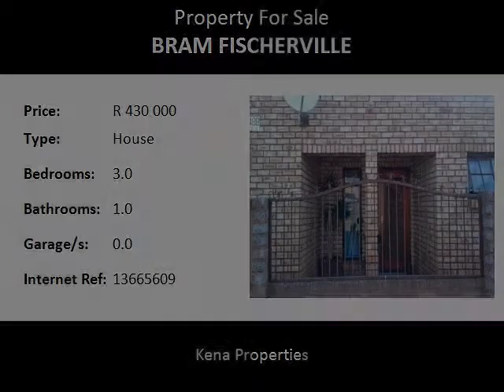3.0 Bedroom House For Sale in Bram Fischerville, Soweto, South Africa for ZAR R 430 000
Bedrooms: 3.0
Bathrooms: 1.0
Garages: 0.0
Price: R 430 000

Property Description:

BEAUTIFUL NEAT HOUSE

This home offer 3 bedrooms, 1 bathroom, lounge, dining room & kitchen. It has parking space, walled & gated. With a big yard.